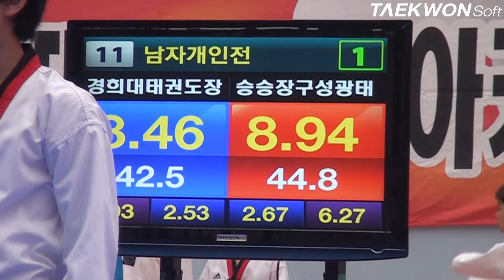제3회 상지대학교총장배 남중등부1학1조 준결승 이규일vs김영환